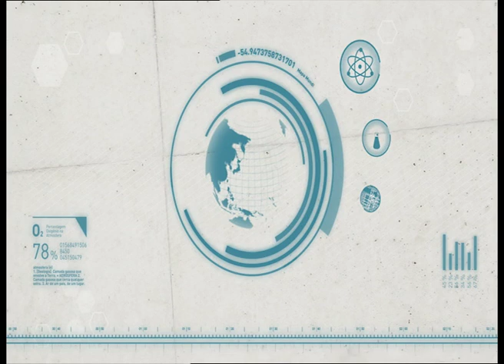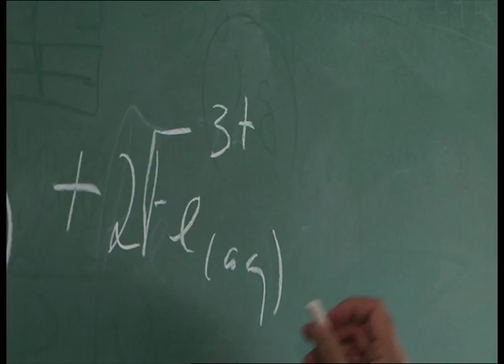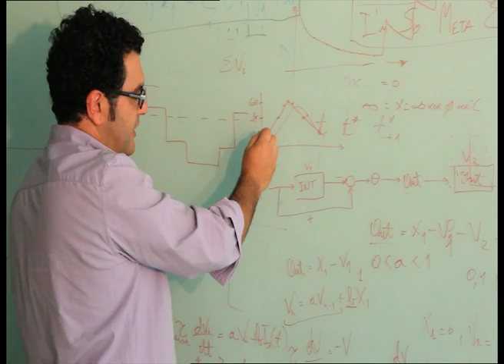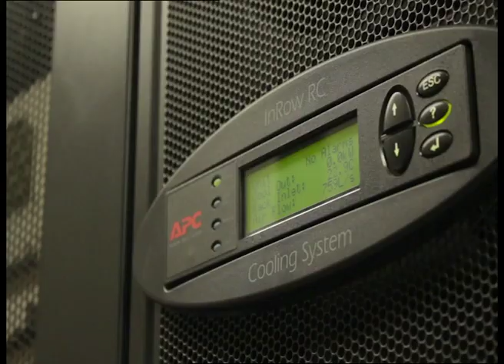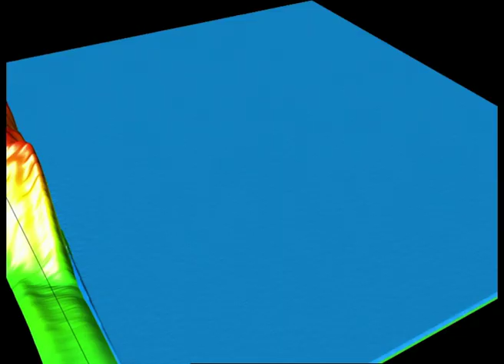100 minutos de ciência